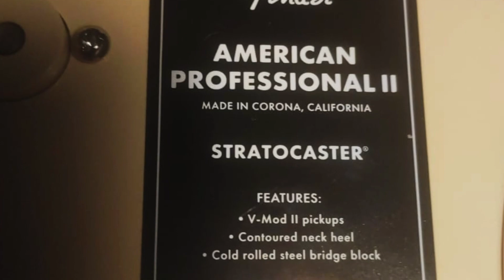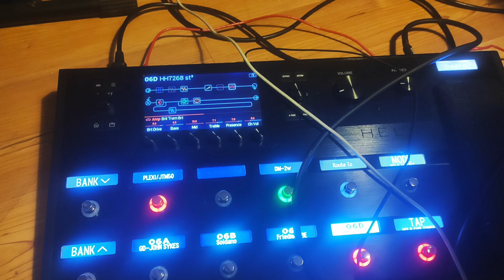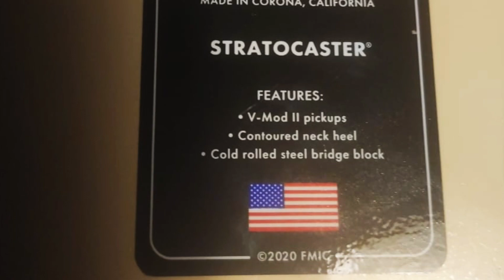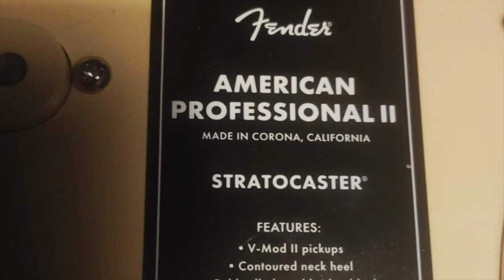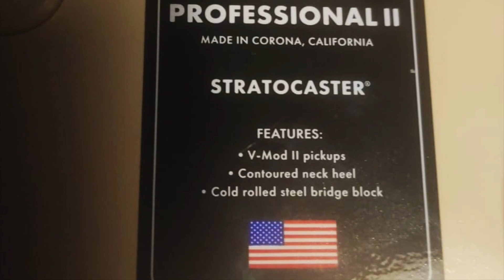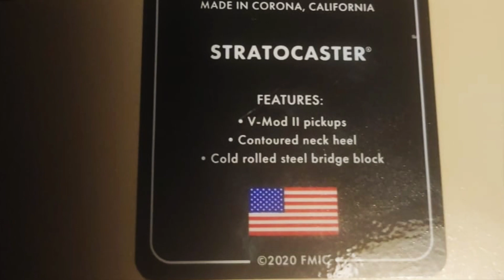American Professional II Stratocaster demo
Hi there!

I'm Aleksi and here is a demo of me playing over a jam track with American Pro 2 Strat (2020).
Its a fine guitar and I can recommend it to anyone interested in high quality Strats overall.

Improvised guitar playing over this  Elevated Jam Tracks track:
(Please support Elevated Jam Tracks if you like them)

Sounds from Helix floor and fingers :)